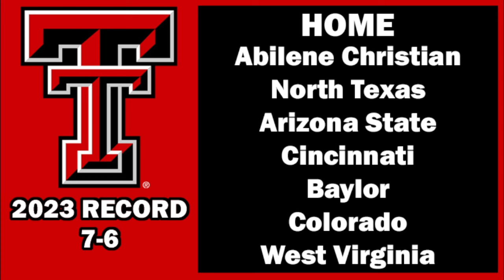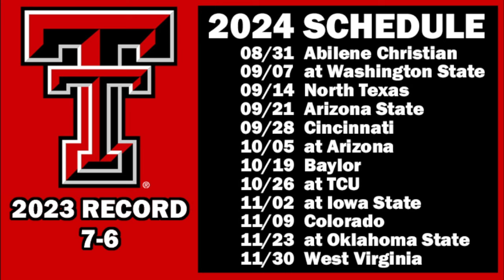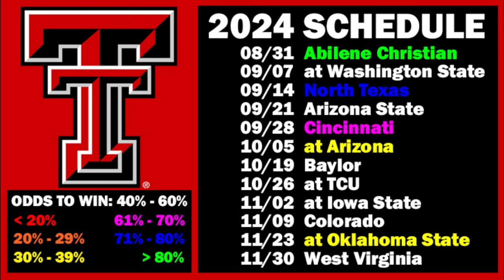Texas Tech Football 2024 Schedule Preview & Record Projection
Texas Tech schedule preview and record projection for the upcoming 2024 college football season.